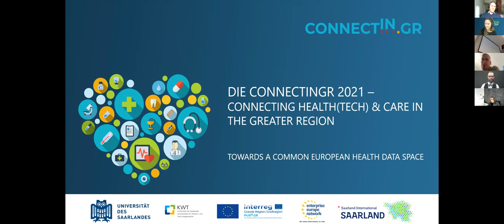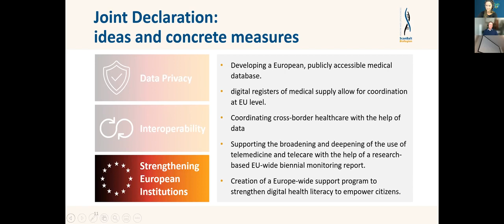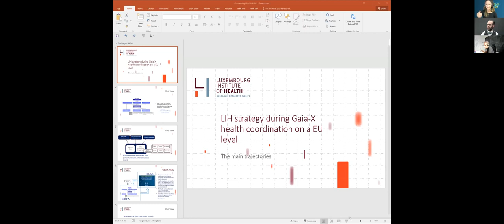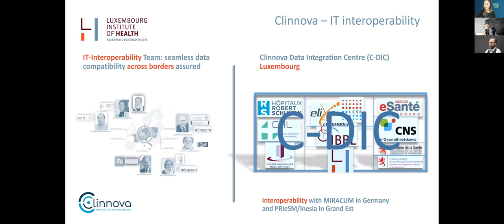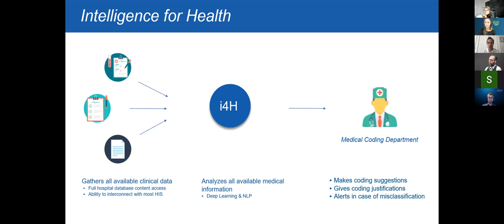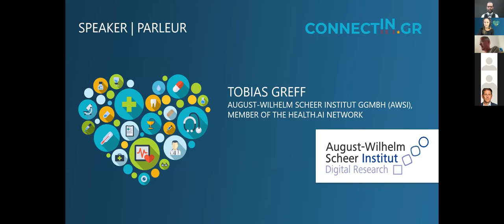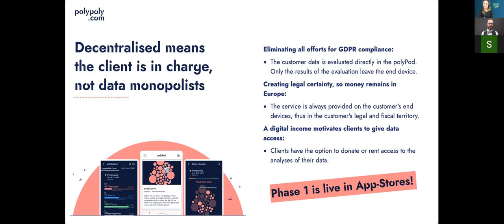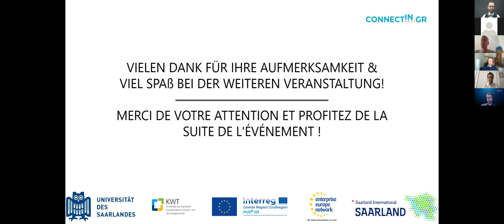Towards a common European health data space - Connect in GR 29 30 09 2021